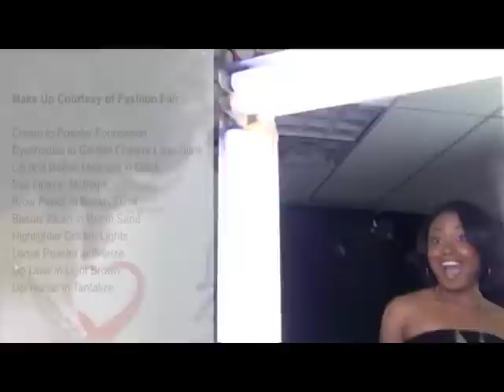Locate Your Love Leslie and David March 21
Leslie and David go on a first date to Medieva Times and Cafe Intermezzo courtesy of the Steve Harvey Morning Show.